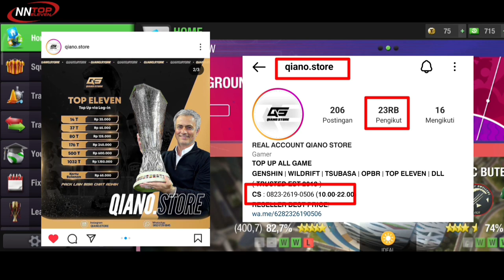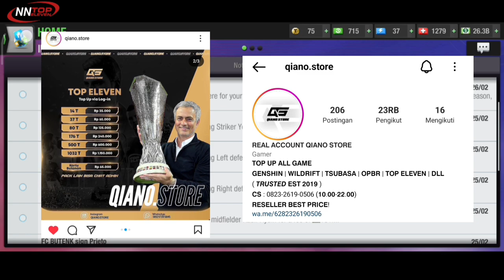Top Eleven Career Mode | Akibat Memborong Pemain Dari Lelang | Level 77 #5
Top Eleven Career Mode |  Consequences of Buying Players from Auctions |  Level 77 #5

Jadi hari ini kita sudah berada di Ronde ke 6 kompetisi liga, dan hari ini kita di pertemukan dengan tim asal Indonesia yang entah bagaimana ceritanya mereka mendatangkan banyak pemain baru dari lelang...
Tentu teman-teman penasaran bagaimana hasilnya dan apa akibatnya?

14T : 25.000
37T   : 65.000
80T   : 125.000
176T  : Rp240.000
500T  : Rp600.000
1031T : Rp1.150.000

14T : 27.500
37T : 70.000
80T : 135.000
176T : 275.000
500T : 660.000
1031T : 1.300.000